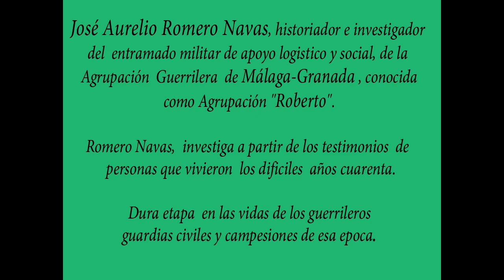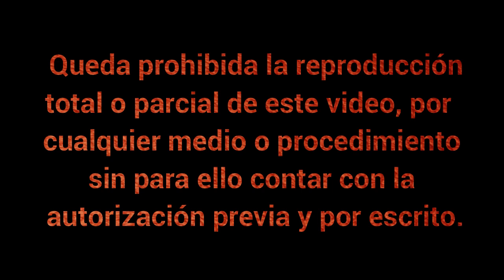José Aurelio Romero Nava, Caminos y Gentes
Serie: Caminos y gentes, José Aurelio Romero Navas
Una casa con alma: esplendor y decadencia de la Venta de Panaderos (y II)